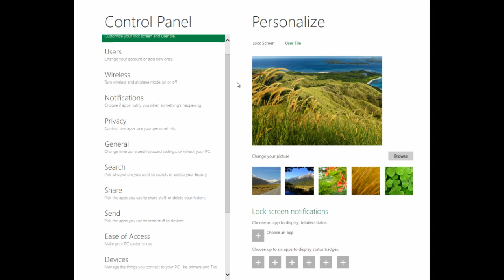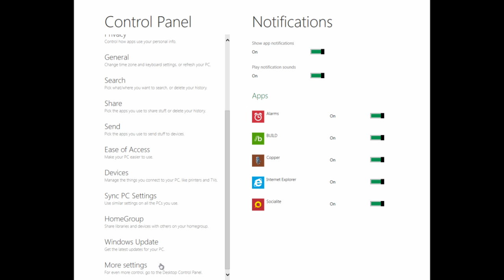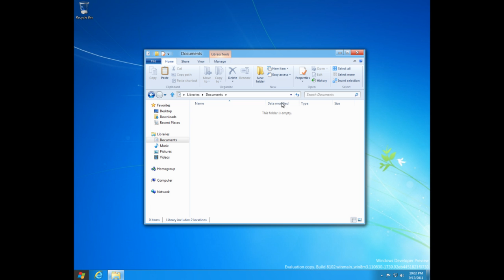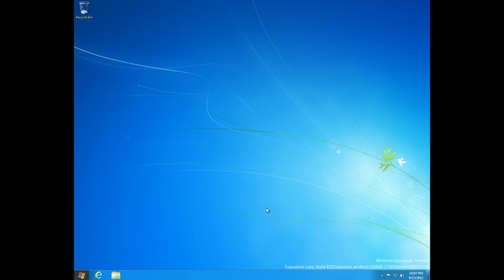Windows 8 Hands On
In this video I give a full hands on of Windows 8 including the new Metro UI, Windows Explorer, Control Panel as well as how it runs on a normal desktop computer with a mouse and keyboard.